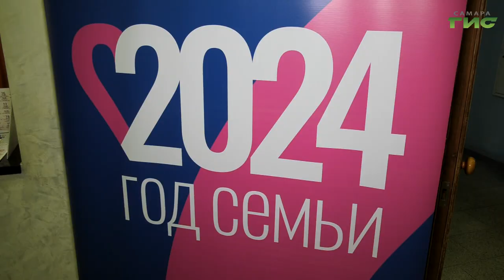В Самаре состоялся концерт, посвященный Дню матери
От сердца к сердцу. Во Дворце культуры Железнодорожников прошел концерт, посвященный Дню матери. Среди гостей были многодетные мамы и матери военнослужащих. Подробности расскажет Августина Ахременко.